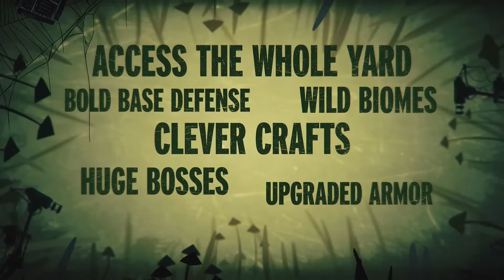Grounded Is Dead? 10 NEW Games GROUNDED Players Might Like! Survival, Action RPG, Small Exploration!